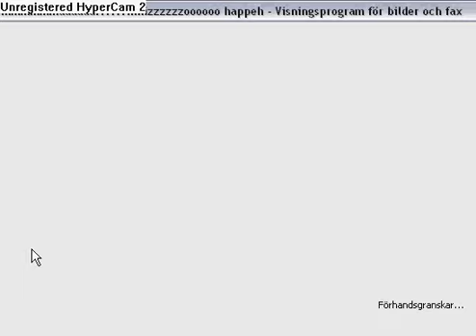litle more pics